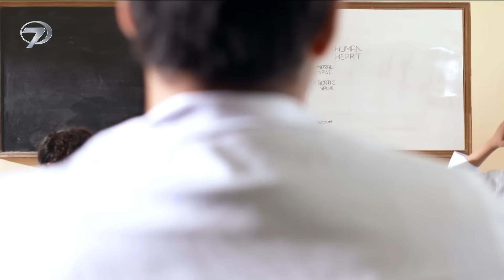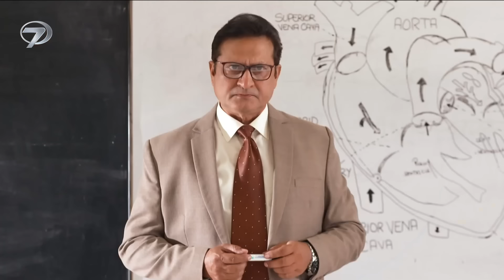Kardelen - Pakistan Dizisi | 4. Bölüm 💓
Yayınladığı dizilerle ekranlara yeni bir soluk getiren Kanal 7, bu kez bir Pakistan dizisini izleyicileriyle buluşturuyor. Tek hayali doktor olmak olan Khajista’nın öyküsü, “Kardelen” adıyla 17 Temmuz Pazartesi’den itibaren hafta içi her gün 16:15’te Kanal 7’de…

Kanal 7 ekranlarında yepyeni bir macera başlıyor. Yıllardır doktor olmak için çabalayan Khajista’nın mücadelesi Kardelen ile Kanal 7 izleyicisinin karşısına çıkacak. Khajista’nın hayalleri ve karşısına çıkan engellerle mücadelesi Kardelen ile izleyicilere heyecan dolu anlar yaşatacak.

Khajista, muhafazakâr ve geleneksel bir aileye mensup zeki, zeki bir kızdır. Ailesini çocuk yaşta kaybeden Khajista, amcasının yanında yaşamaya başlar. Amcası ve yengesi Khajista’yı öz kızları gibi bağrına basar. Fakat Khajista’nın kuzeni Darakhzai ona âşık olur ve okumasını engellemek ister. Büyük bir doktor olmayı kafasına koyan Khajista’nın amacına ulaşamaması için elinden geleni yapan Darakhzai, onu kontrolü altında tutmak için her yolu dener. Fakat Khajista tıp fakültesini kazanmayı başarır. Öte yandan eğitimli ve varlıklı bir aileden gelen Hadi, tıp fakültesinin son sınıfındadır ve sakin tavrı onun herkes tarafından sevilmesini sağlar. Aynı üniversitede okuyan Khajista ve Hadi’nin ilk karşılaşmaları, onları birbirlerine karşı karışık duygular içinde bırakır.

Doktor olma hayali kuran Khajista, tüm zorlukların üstesinden gelebilecek mi? Ailesinin ve özellikle Darakhzai’nin baskısı altında kalan Khajista hayallerini gerçekleştirebilecek mi? Khajista ve Hadi arasında neler yaşanacak?

Aşkın ve gücün karşı karşıya kaldığı Kardelen 17 Temmuz Pazartesi’den itibaren hafta içi her gün 16:15’te Kanal 7’de…

Tür: Dram
Senarist: Misbah Ali Syed
Yönetmen: Ali Faizan
Oyuncular: Ahsan Khan, Hiba Bukhari, Syed Jibran, Shahzad Sheikh, Momina Iqbal, Moomal Khalid
Ülke: Pakistan